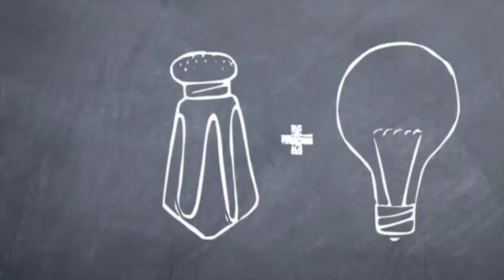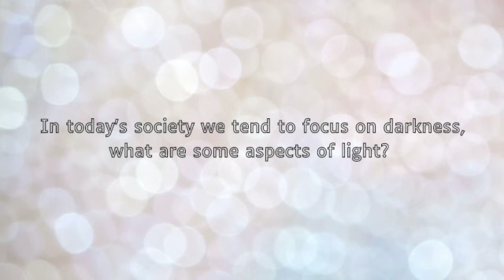Day 7 | Salt & Light | 3.5.21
The high school worship team leads day 7 on the series "Salt & Light".